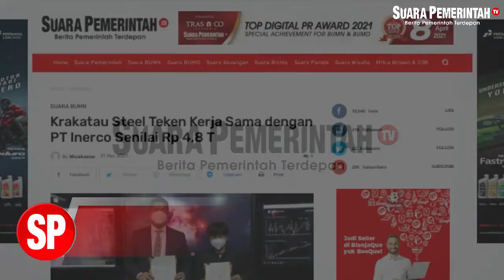Krakatau Steel Teken Kerja Sama dengan PT Inerco Senilai Rp 4,8 T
PT Krakatau Steel (Persero) Tbk (KRAS) yang diwakili oleh Direktur Komersial Melati Sarnita menandatangani perjanjian kerja sama dengan PT Inerco Global International (Inerco) yang diwakili oleh Direktur Utama Inerco Hendrik M. Kawilarang Luntungan di Gedung Krakatau Steel, Jakarta.

“Ini adalah strategic partnership dengan Krakatau Steel untuk jangka waktu tiga tahun dengan nilai kerja sama mencapai Rp 4,8 triliun,” ungkap Melati dalam siaran persnya, Jakarta, Rabu (31/3/2021).

Melati menambahkan, kerja sama ini merupakan langkah positif bagi KRAS dalam mengembangkan pasar untuk mendukung proyek infrastruktur yang saat ini mulai kembali berjalan setelah sempat terhenti akibat pandemi.

Suara Pemerintah TV